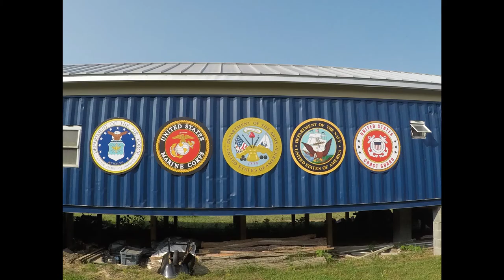VHF and Doc's Beekeeping Boot Camp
Just a few photos from Veterans Healing Farm and a word from Doc's Healing Hives and Honey Foundation.